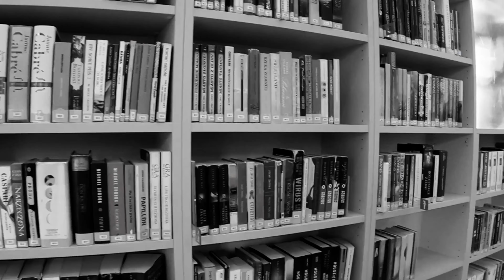"Cukry" | Z Mediateki - odc. 5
👉 W najnowszym odcinku „Z Mediateki” 🎥 po raz kolejny pokażemy, że druga książka w pisarskim dorobku wcale nie musi być gorsza od debiutu. Tym razem też dotyczy to książki napisanej przez polską autorkę 📖

Na takie "Cukry" musicie sobie pozwolić!